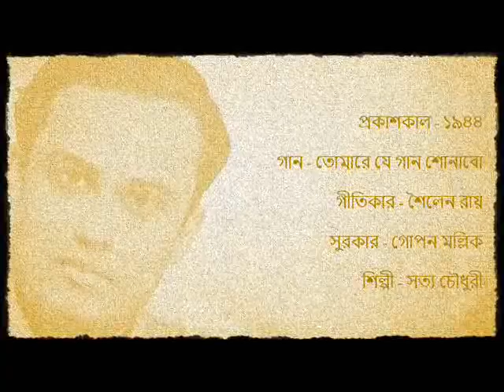তোমারে যে গান শোনাবো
প্রকাশকাল - ১৯৪৪
গান - তোমারে যে গান শোনাবো
গীতিকার - শৈলেন রায়
সুরকার - গোপেন মল্লিক
শিল্পী - সত্য চৌধুরী
সৌজন্যে - হিজ মাস্টার্স ভয়েস, শ্রী পরমানন্দ চৌধুরী
Release - 1944
Song - Tomare Je Gaan Shonabo
Lyricist - Shailen Roy
Composer - Gopen Mullick
Artiste - Satya Chowdhury
Courtesy - His Master's Voice, Sri Paramananda Chowdhury